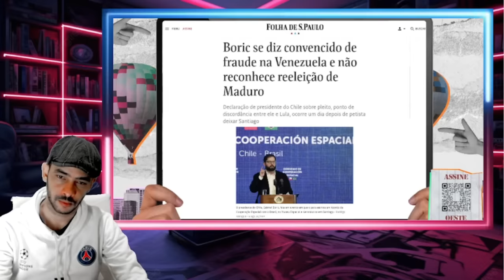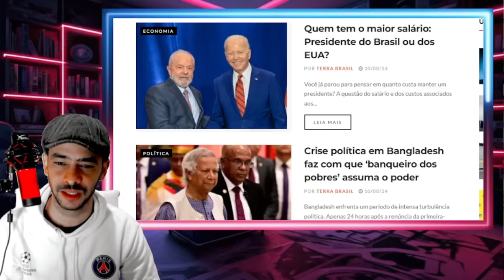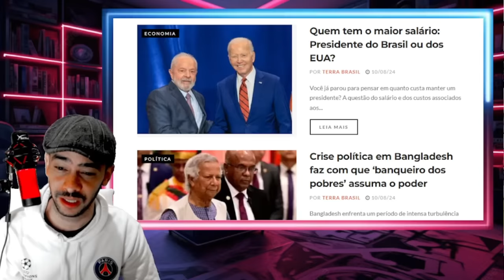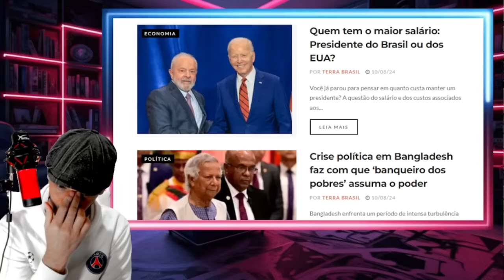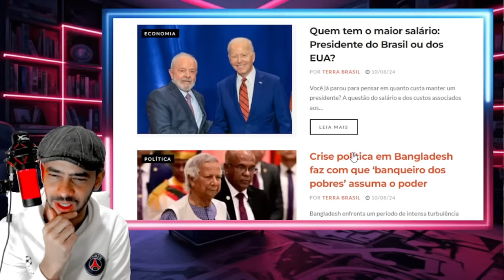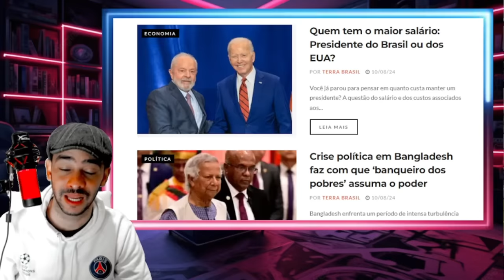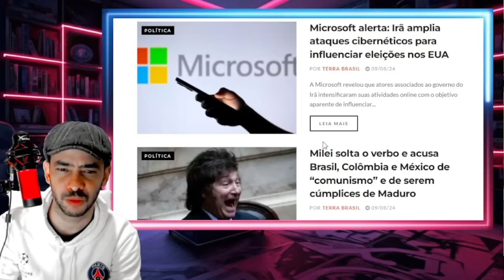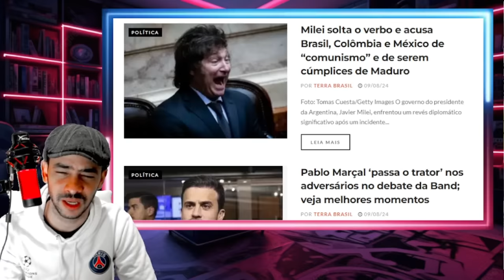EXPLODIU NESSE DOMINGO PEGOU O VOO DE FUGA JA BATATA NO COLO DO MULA LA!